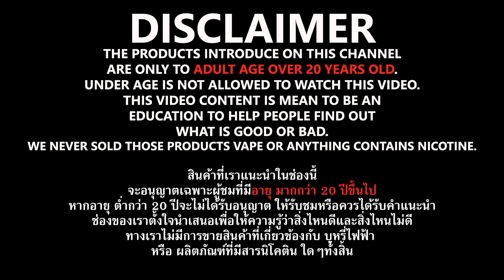รีวิว น้ำยาบุหรี่ไฟฟ้า องุ่น Grape King by BAAM! *สำหรับ Pod*